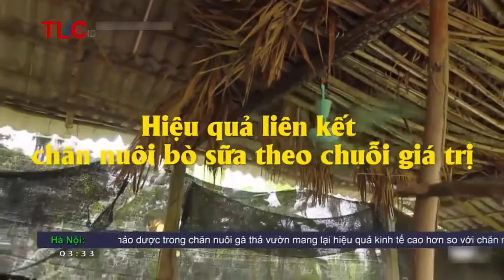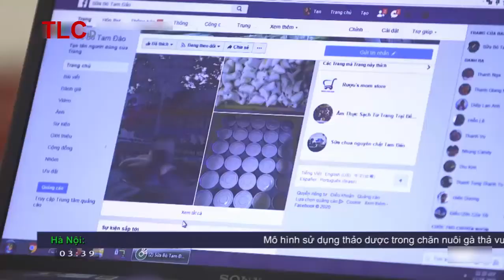lãi tiền triệu nhờ mô hình nuôi bò sữa tại Vĩnh Phúc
Chăn nuôi bò sữa hiện nay ở Việt Nam chưa được nhân rộng mà chủ yếu chỉ chăn nuôi theo mô hình của các hộ gia đình nhỏ lẽ. Nếu chỉ nuôi với số lượng vài con như vậy thì khó có thể đem lại nguồn kinh tế cao và thu nhập ổn định cho gia đình được, một phần do chi phí đầu tư cao và điều kiện khí hậu gặp khó khăn. Tuy nhiên bò sữa là giống vật nuôi mang lại kinh tế rất cao cho bà con phát triển theo mô hình chăn nuôi trang trại. Do đó hôm nay kỹ thuật nông nghiệp sẽ chia sẻ tới bà con kỹ thuật chăn nuôi bò sữa để bà con có thể áp dụng tốt cho việc chăn nuôi bò sữa của gia đình mình.
Chọn giống và phối giống
Chọn giống
Như bà con cũng biết trong chăn nuôi bò sữa, việc chọn đúng giống, giống tốt phù hợp với điều kiện sinh thái của từng vùng chính là yếu tố quyết định tới năng suất sữa sau này.
Con giống sẽ quyết định tới 40% sản lượng sữa.
Thức ăn chiếm 30%.
Nuôi dưỡng chăm sóc chiếm 30%.
Trước khi chọn con giống bà con nên tìm đến những chuyên gia có kinh nghiệm nuôi bò sữa lâu năm để được tư vấn cách chọn con giống tốt nhất.
Khi chọn con giống, bà con phải chọn những con không bị bệnh tật, khỏe mạnh và cần căn cứ vào một số tiêu chuẩn sau đây:
Đặc điểm ngoại hình
Bò phải có ngoại hình cân đối.
Da mỏng, lông thưa, đầu thanh, cổ nhỏ.
Mông nở, không dốc.
Bốn chân khỏe, thẳng, móng ngắn, đều.
Bụng to (chứng tỏ bò có thể ăn nhiều thức ăn thô).
Đối với bò đã và đang cho sữa thì bà con cần căn cứ vào

Tốc độ giảm sữa thấp, thời gian cho sữa kéo dài.
Tính tình hiền lành, dễ vắt sữa, tia sữa nhẹ, tạp ăn, ít bệnh tật.
Lên giống rõ rệt, phối giống dễ đậu thai.
Cách chọn bò giống hậu bị (bò tơ) tốt

Chọn con của bò mẹ cao sản và bố tốt (thừa hưởng di truyền).
Sinh trưởng phát triển tốt, lên giống lần đầu trước 14 tháng tuổi.
Chu kỳ lên giống đều đặn, khối lượng lúc 14 tháng tuổi (đối với bò F1,F2) phải đạt trung bình trên 220kg.
Thân hình cần đối, không quá gầy, không quá mập.
Không chọn những con bò còi cọc, bụng cóc, lông xù, da dày và khô cứng.
Vị trí núm vú đều nhau, da bầu vú có nhiều nếp gấp.
Không chọn con cái sinh đôi cùng bê đực.